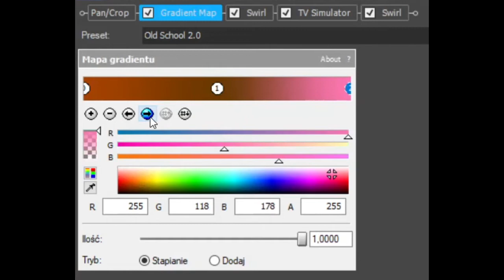How To Make Old School 2.0